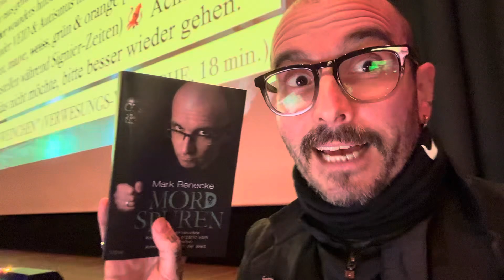Treffen 16 Jahre nach dem Studierenden-Kurs 🔬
Eine meiner ehemaligen Studierenden taucht zu meiner Freude beim Fach-Vortrag "Insekten auf Leichen" in Aachen auf 🤘🏻